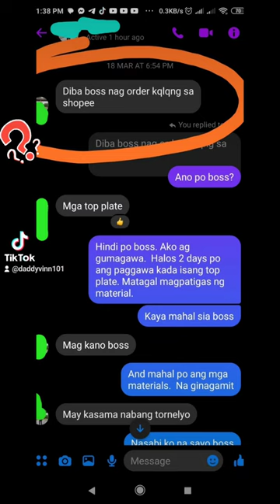L2 TOP PLATE (replacement only)